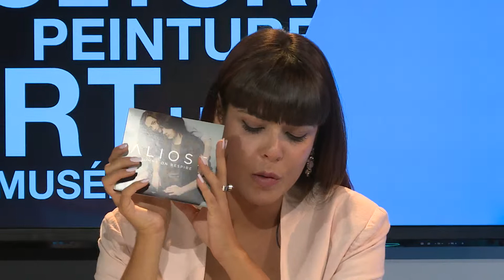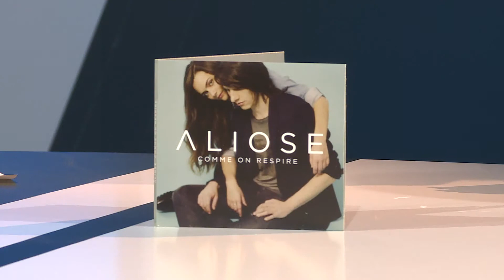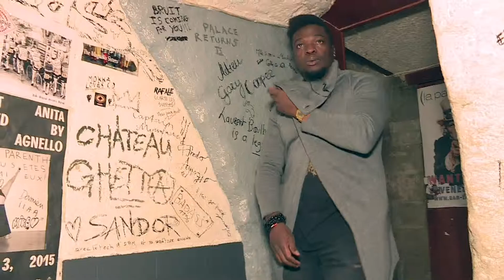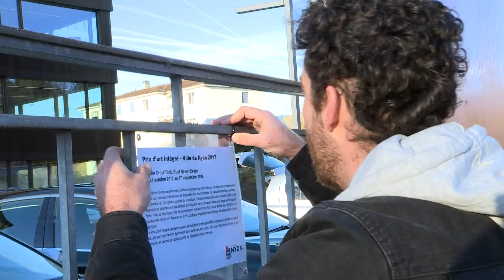NRTV fait sa Culture - 26.10.2017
« NRTV fait sa Culture » reçoit trois célébrités nyonnaises : Alizé Oswald, Xavier Michel et Charles Nouveau.

En pleine tournée en France, le duo « Aliose » profite d’un bref passage à Nyon pour parler de son nouvel album « Comme on respire », avant un concert à l’Usine à Gaz, le 16 février.

Et pour défendre le rire, Andrea Bras Lopo donne la parole à Charles Nouveau. Avec son binôme, Alexandre Kominek, les deux humoristes proposent un rendez-vous mensuel de stand-up, à la Parenthèse. Nous avons suivi Edem, humoriste lui aussi, qui a assisté à leur spectacle « Fifty-fifty ».

Enfin, ne ratez rien de l’agenda culturel en partenariat avec Regionyon.